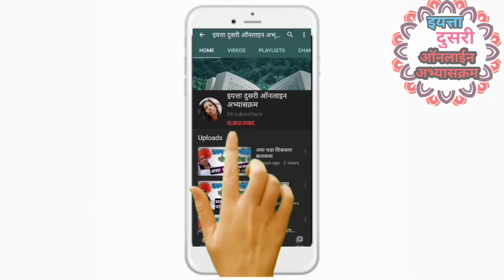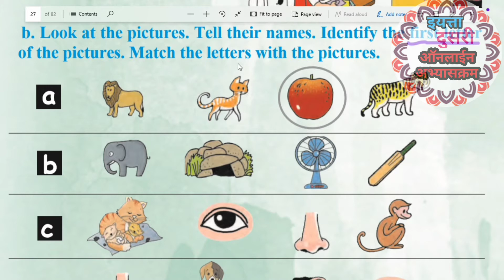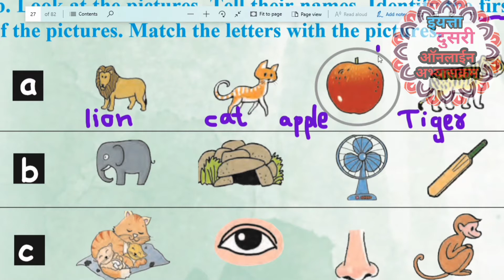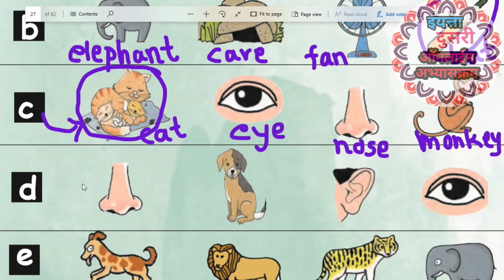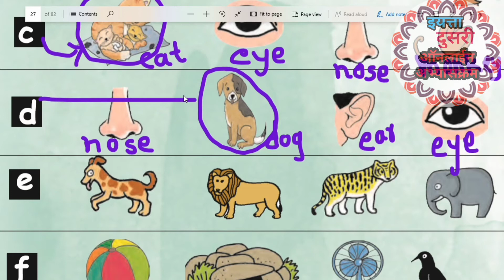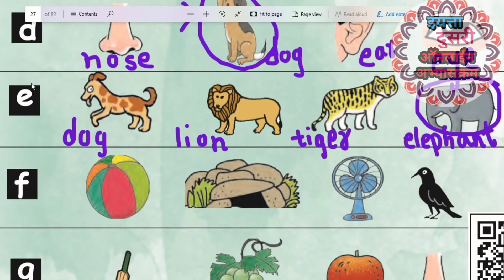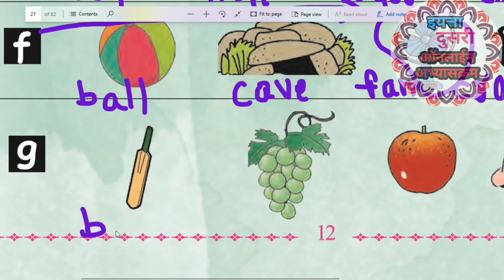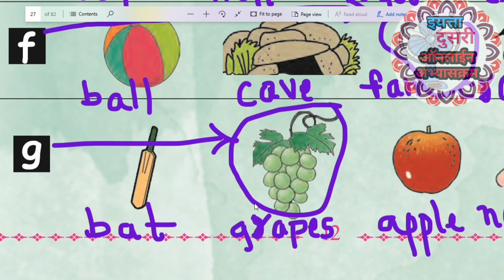1.9 Learning Letters | class 2nd | English.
1.9 Learning Letters | class 2nd | English.